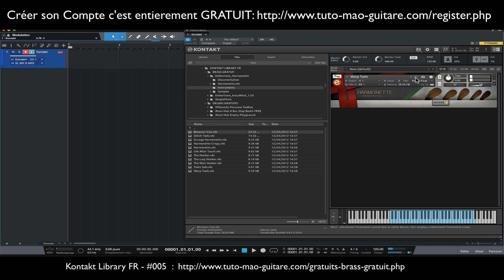kontakt library fr brass gratuits #5